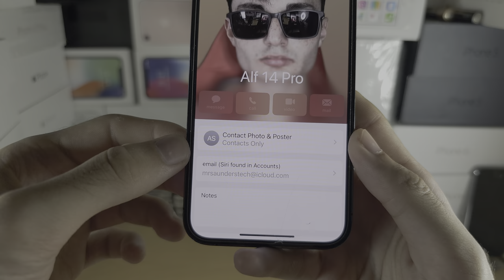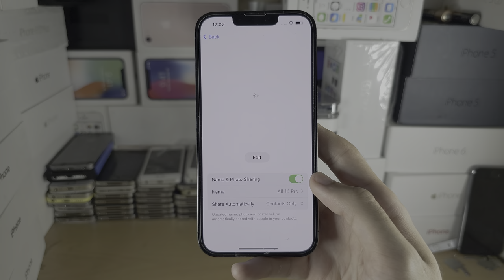How To Set Contact Photo iOS 17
Learn how to set contact photo on iPhone iOS 17